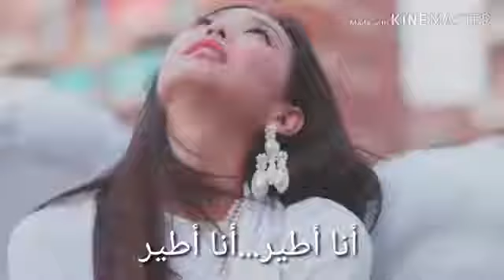اجمل اغنية اجنبية لهذا العام 🔥🔥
وسبسكرايب
وفولو انستجرام من فضلك
حب_من_نظرة
حب من اول نظرة حالات واتس,
حب من اول نظرة الكحلي,
حب من اول نظرة مسلسل تركي,
حب من اول نظرة الحلقة 1,
حب من اول نظرة في المسلسلات التركية,
حب من اول نظرة وقع في حب طالبته,
حب من اول نظرة قاشا لايف,
الحب من اول نظرة,
max hd حب من اول نظرة,
saudi reporters حب من اول نظرة,
من اول نظرة,
مسلسل حب من اول نظرة 1 تركي,
مسلسل صيني حب من اول نظرة 1,
مسلسل حب من اول نظرة 1,
مسلسل حب من اول نظرة 1 مدبلج,
مسلسل حب من اول نظرة 1 هندي,
مسلسل حب من اول نظرة 1 كوري,
مسلسل التركي حب من اول نظرة 1,
مسلسل الكوري حب من اول نظرة 1,
حب من اول نظرة 2021,
حب من اول نظرة 2020,
مسلسل حب من اول نظرة 2,
حب من اول نظرة 2حبيبي يا,
حبيبي,
حب للايجار,
حبیب,
حبي دبي,
حبك غير حياتي,
حب ايه,
حبك هستيري,
حب اعمى,
حب ابيض واسود,
حب المستحيل,
حب جنون,
حب حب,
حب من طرف واحد,
حرف b حب,
حبوب b complex,
حالات حب b,
حبيبي b,
حالات واتس حب b,
فيتامين c حبوب,
d-boy حبك في قلبي,
حبيبي حرف k,
حبيبي l love you